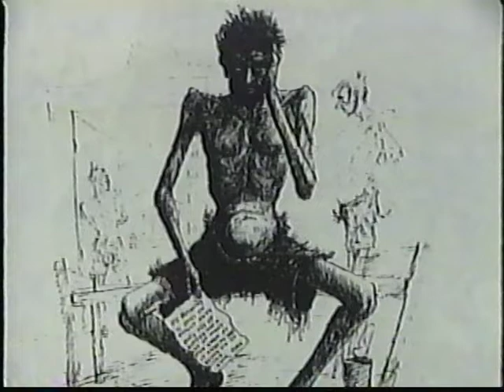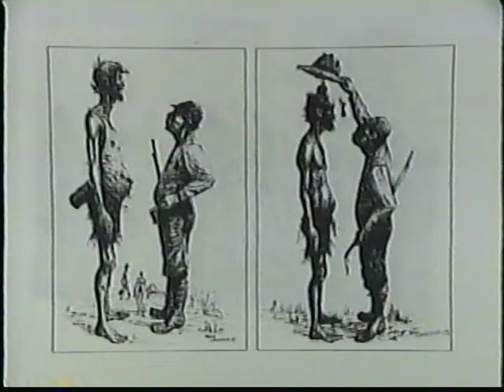Brownell Cole, U.S. Army: Philippines and Japan, World War II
"Kriegieland: Conversations with ex-POWs" interview with Brownell Cole of the 31st Infantry Division, U.S. Army, during the Second World War. Haas was captured by the Japanese army in the Philippines in April 1942 and was imprisoned at prisoner of war camps in both there and in Japan. He survived the infamous Bataan Death March was liberated following the surrender of Japan in August 1945. Brownell H. Cole was born on 27 July 1916 in Lisbon, North Dakota, and died on 30 July 2009 in Everett, Washington.

The interview was produced by the @UofNorthDakota and was conducted by Elmer Lian, himself a POW in Germany during World War II.